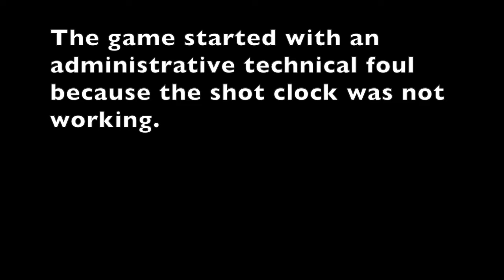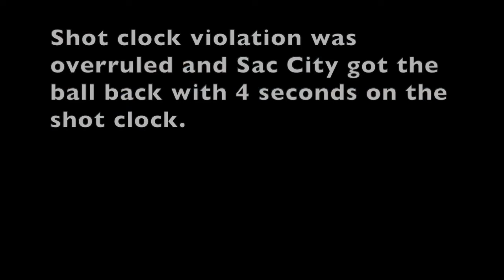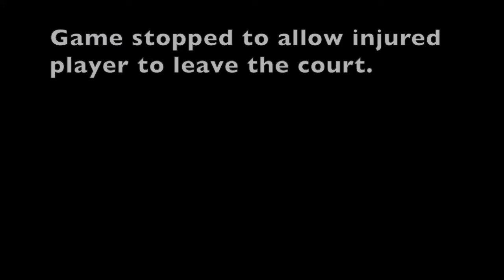2023-24 Sac City MBB at Cosumnes River